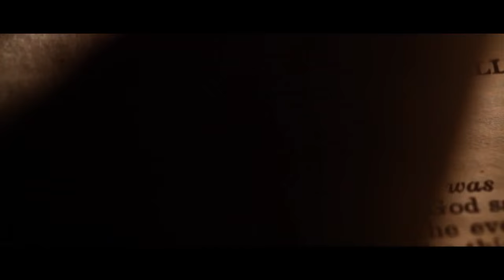He Never Died Official Trailer 1 (2015) - Henry Rollins, Jordan Todosey Movie HD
Jack, a social outcast, is thrust out of his comfort zone when the outside world bangs on his door and he can't contain his violent past.